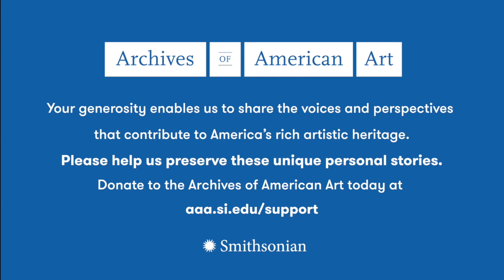Fred Eversley, Pandemic Oral History Project, Archives of American Art, 2020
An interview with Fred Eversley conducted 2020 August 19, by Nyssa Chow, for the Archives of American Art's Pandemic Oral History Project at at Eversley's studio in New York, New York.